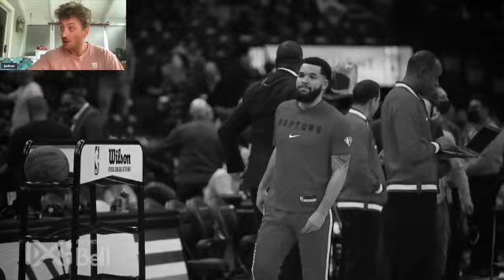You Don't Want To Mess With The Toronto Raptors